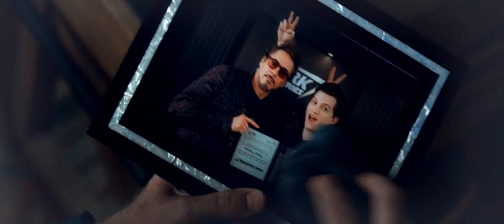(Marvel) Peter Parker | You can't trick me anymore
"Friendly Neighborhood Spiderman"

I'm so happy hes back in the mcu! can't wait for Spiderman 3.

No copy right intended. DISCLAIMER: I do not own music.Copyright Disclaimer--"Copyright Disclaimer Under Section 107 of the Copyright Act 1976, allowance is made for "fair use" for purposes such as criticism, comment, news reporting, teaching, scholarship, and research.